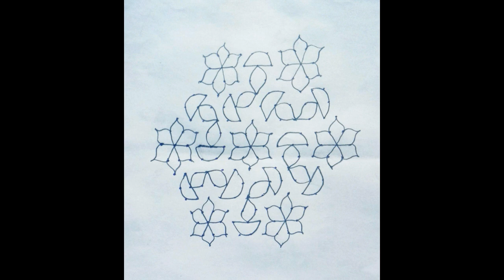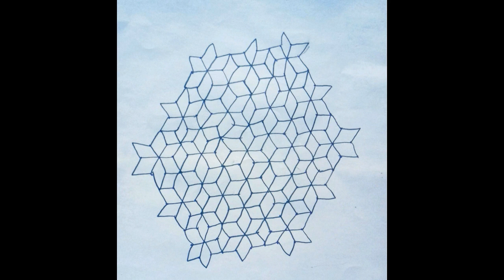15 dots 15 kolam / easy kolam வாசல் கோலம் -part 4